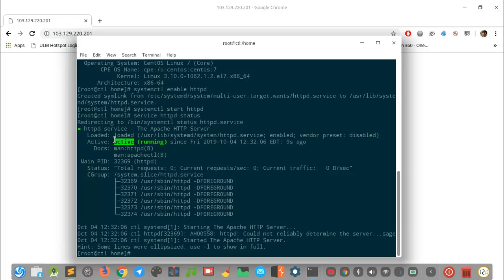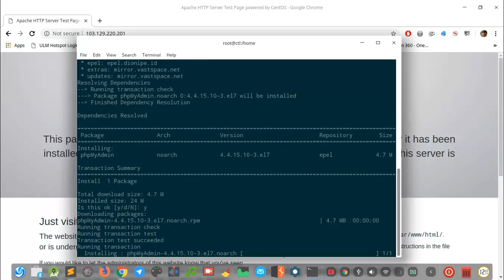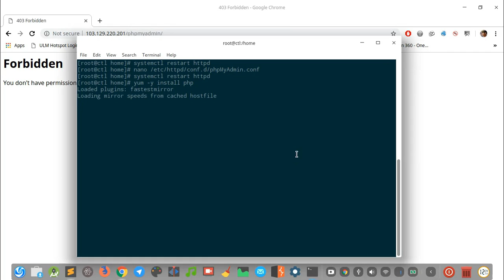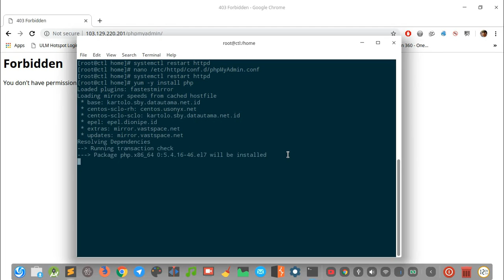TUTORIAL #7 : How to Install phpMyAdmin in 3 Minutes!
Im using CentOS 7 VPS to install phpMyAdmin

Night Sky (ft. Julia Mihevc) — Leonell Cassio